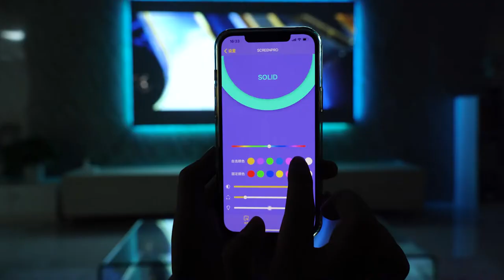How to install SCREENPRO Projection Screen Smart LED Backlight System